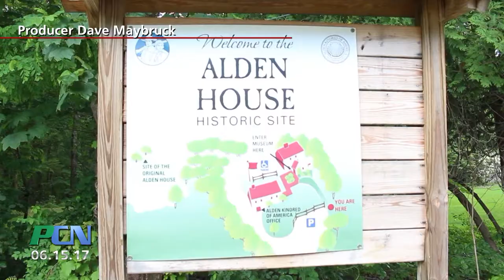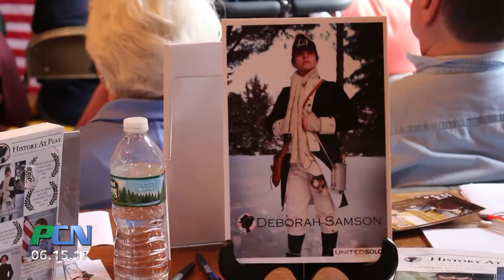PCN Liberty Pole Alden House Duxbury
PCN PACTV Community News Liberty Pole Alden House Duxbury

18th century reenactors and musicians came together in Duxbury to bring to life the American Revolution as it was experienced by the Alden family. Reenactors from the Old Colony Militia joined the Junior Colonial Fife and Drum Corps from Westbrook, Connecticut as well as actress and historic interpreter Judith Kalaora for a day of living history demonstrations, military drills, music and dramatic performances. PCN stopped by.